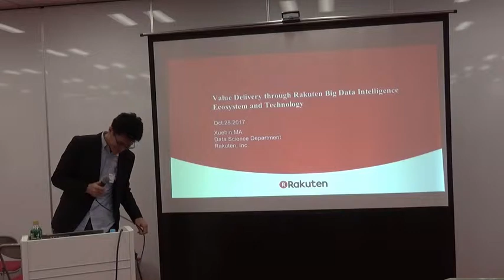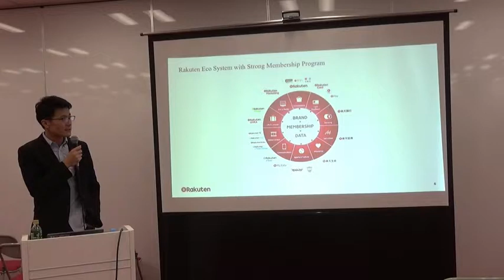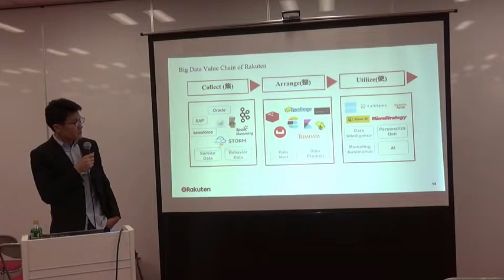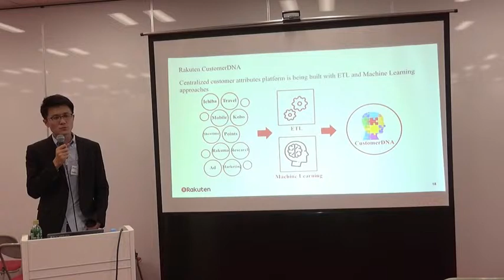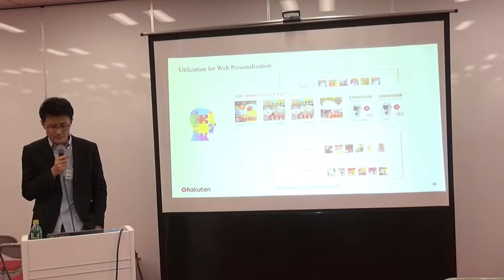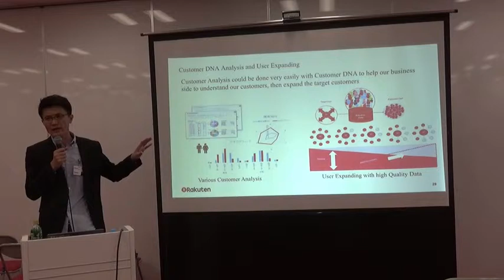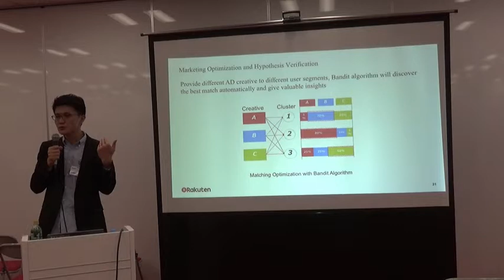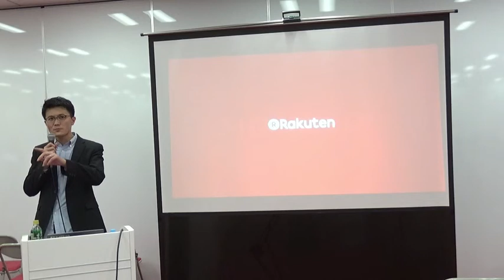Value Delivery through Rakuten Big Data Intelligence Ecosystem... - RTechConf2017 [RakutenJ-05]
Value Delivery through Rakuten Big Data Intelligence Ecosystem and Technology